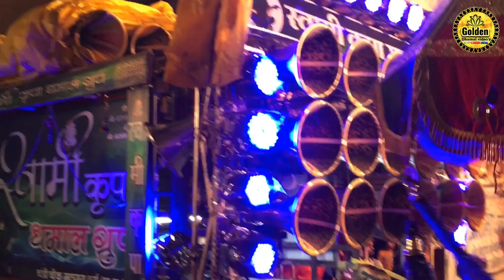दुर्ग शहर के सुपर स्टार धुमाल कलाकार Swami kripa Dhumal Durg Nam hi kafi hai..| Golden Dhumal Video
Hello friends

शुभम धुमाल ग्रुप पचरी पार दुर्ग (छत्तीसगढ़)
 गणेश विसर्जन  2019 swami kripa dhumal durg